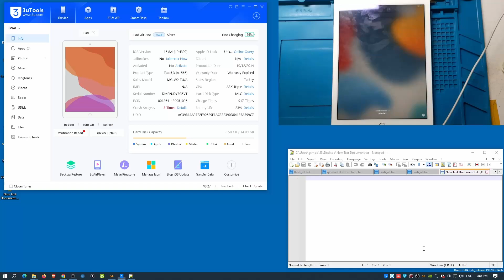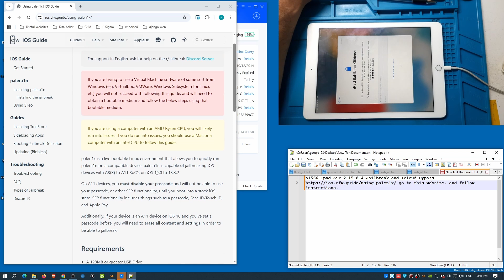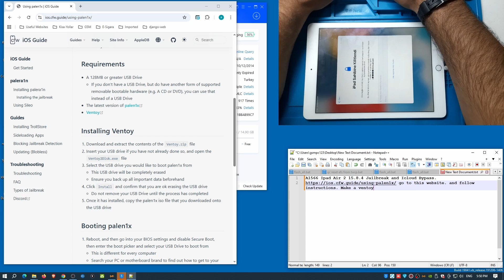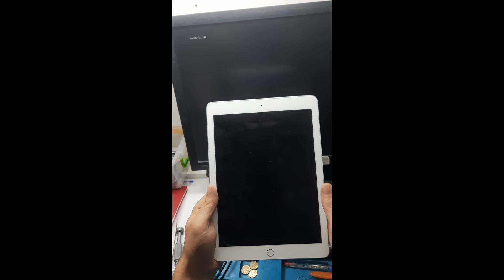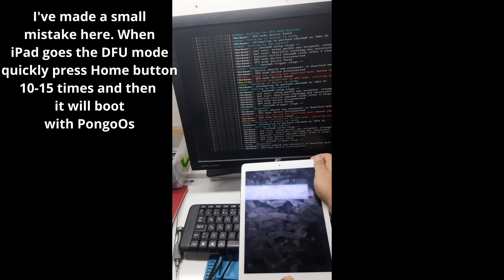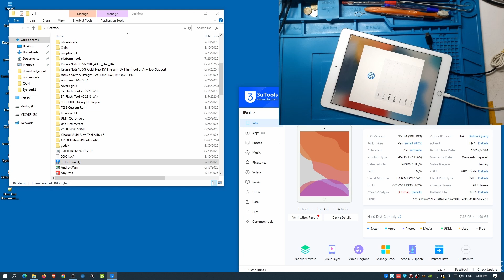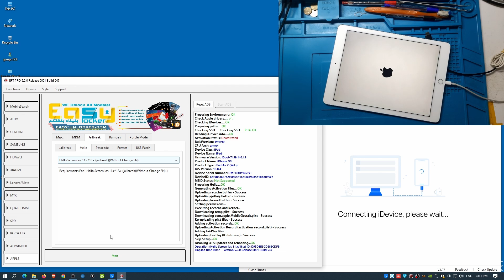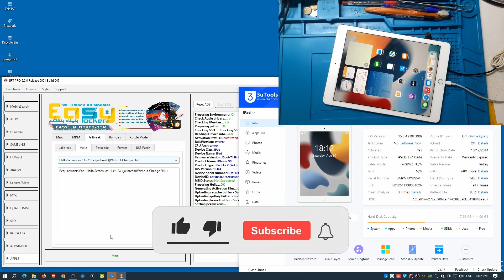iPad Air 2 (A1566) iOS 15.8.4 Jailbreak and iCloud Bypass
I am not responsible for bricked devices, dead SD cards, or thermonuclear war. All risks are the responsibility of the user. In this video we are gonna show you how to Jailbreak and iCloud bypass iPad Air 2 (A1566) model with iOS 15.8.4